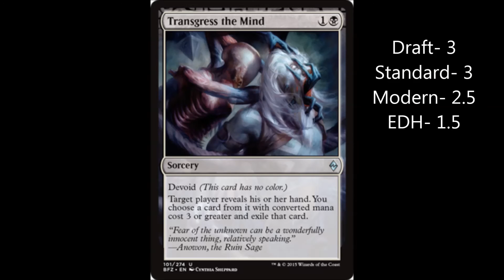Daily Card Review #83 - Transgress The Mind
Nice hand removal that I feel is the best in standard at the moment. Or! I completely forgot a better one that is out right now. XD